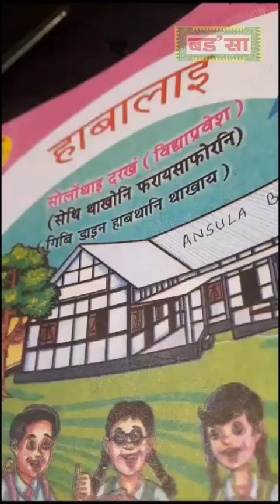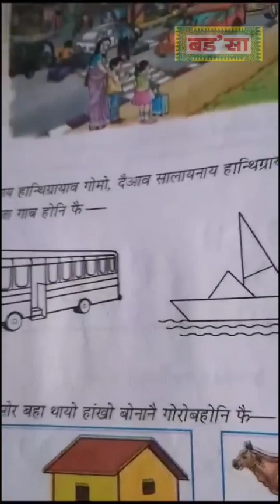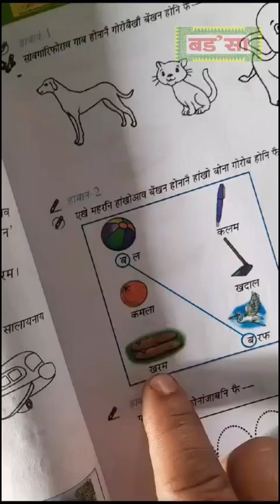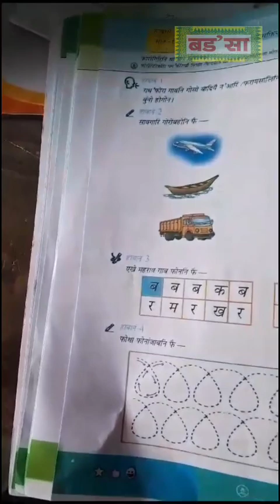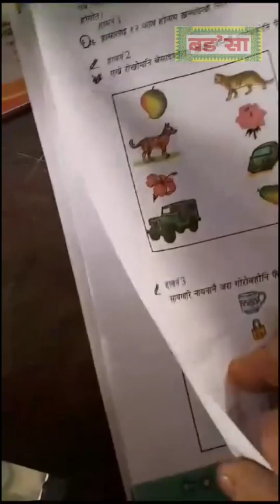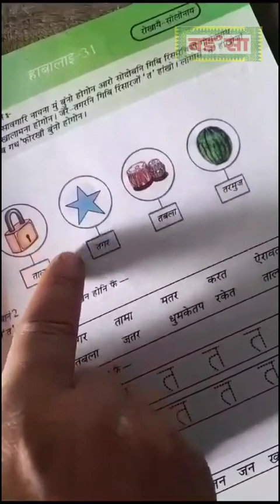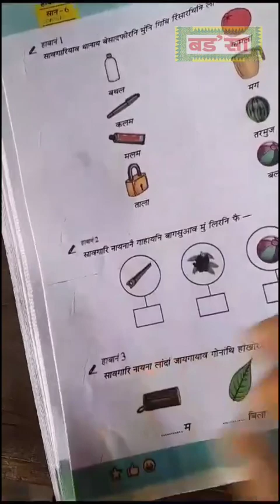बर' रावनि गुबै सोदोब फोरा गोमा लांनो सै ना मा? जेथिंबो नाख्रेबजागोन ना‌ मा?@BoroniAlfred